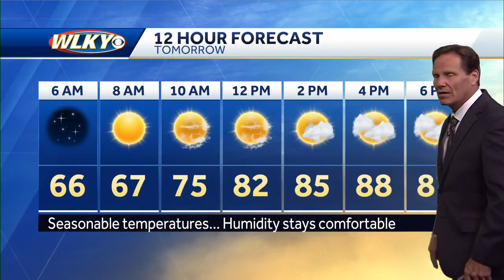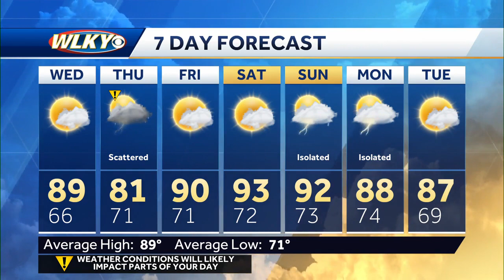Nice through Wednesday, rain chances Thursday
Chief meteorologist Jay Cardosi has your forecast